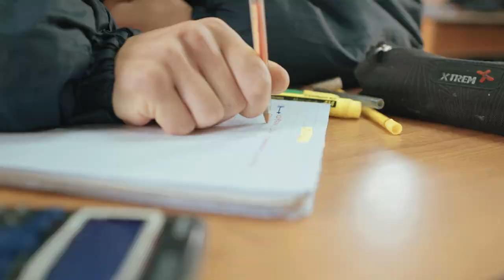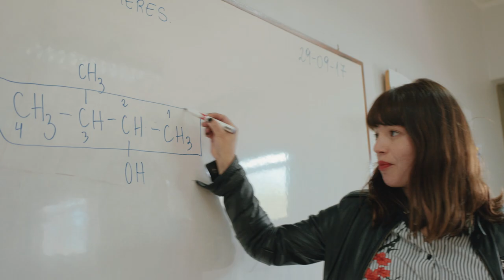Colegio Los Cipreses